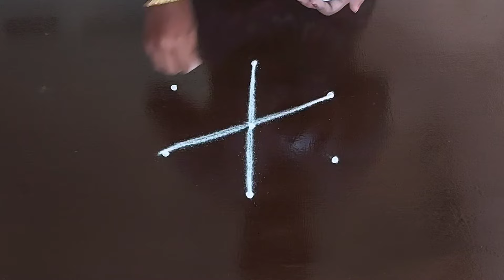Daily rangoli🌺3*2 dots kolam 🌺simple muggulu 🌺lighting rangoli🌺 maasi madham kolam designs